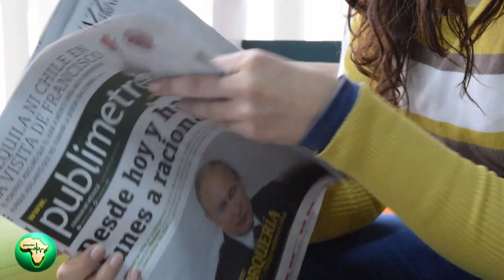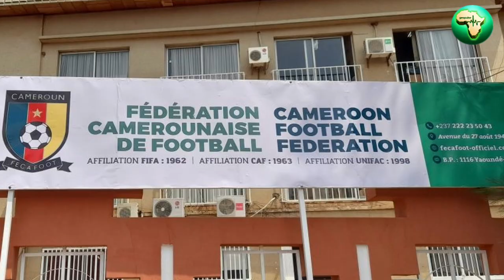Changement de Cap pour les Lions Indomptables : Rigobert Song Quitte Son Poste d'Entraîneur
Dans un tournant surprenant pour le football camerounais, Rigobert Song, l'emblématique capitaine et désormais ex-entraîneur de l'équipe nationale, quitte son rôle à la tête des Lions Indomptables. Cette annonce, confirmée par Samuel Eto'o, le président de la Fédération Camerounaise de Football (Fecafoot), intervient après l'élimination du Cameroun en huitième de finale de la Coupe d'Afrique des Nations par le Nigeria. Malgré les contributions notables de Song, la Fecafoot a pris la décision de ne pas renouveler son contrat, signalant une nouvelle ère pour l'équipe nationale.